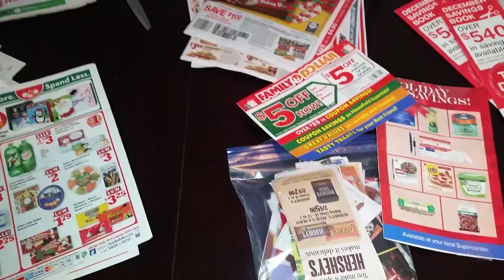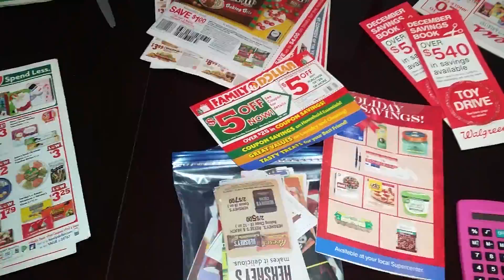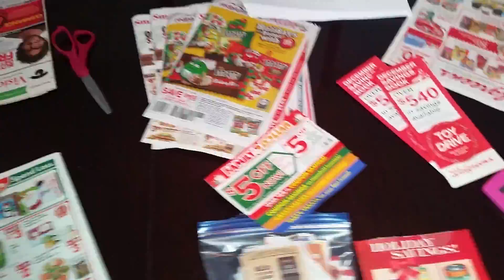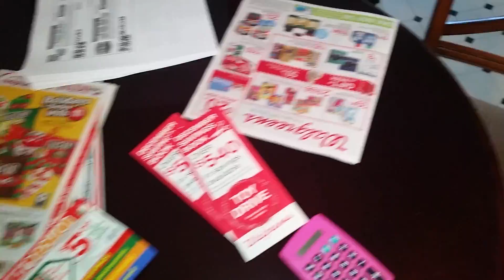Yeah, Another Quick Note for My Couponing Subbies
My mailing address is:
Arnetta Higgs